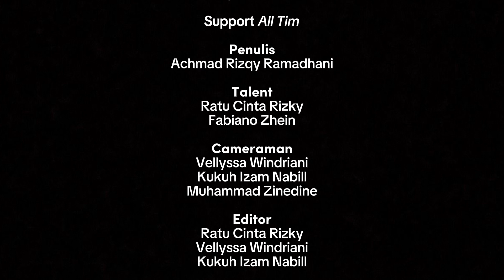Cahaya Ramadhan - Short Film Ramadhan Al-Rifa'ie 2